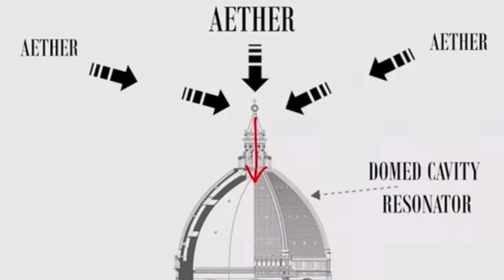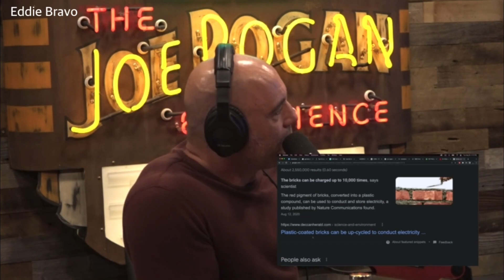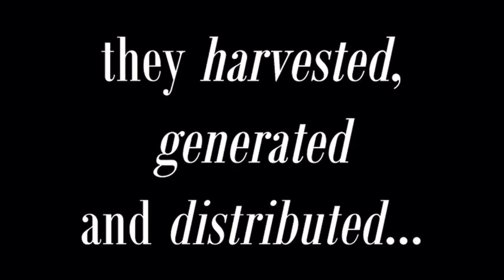Joe Rogan gets Tartaria pilled